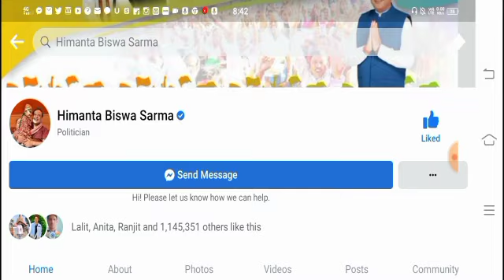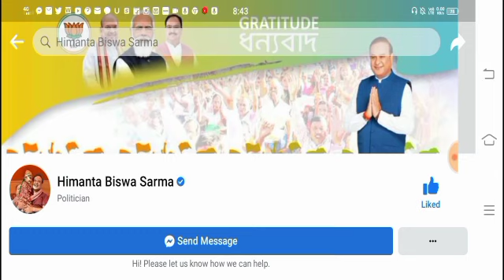Assam TET আৰু নতুন নিযুক্তিৰ সম্পৰ্কে মুখ্যমন্ত্ৰীৰ বিশেষ ঘোষণা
2012 চনৰ TET পৰীক্ষাৰ প্ৰশ্ন উত্তৰৰ ভিডিঅ’ পাব তলৰ লিংকত